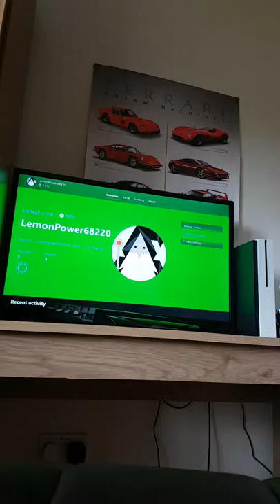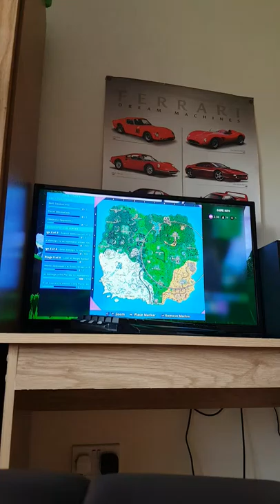Fortnite's 2nd birthday I forgot